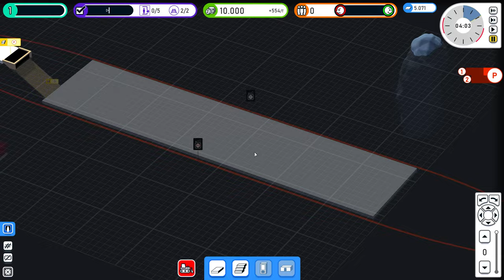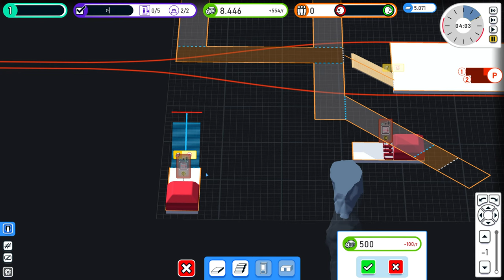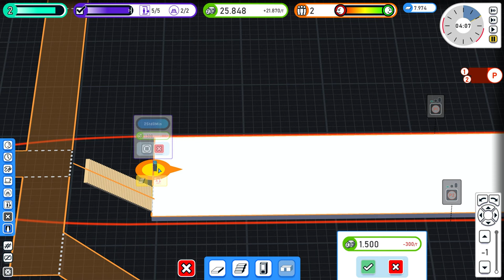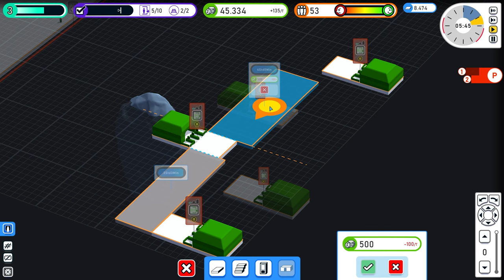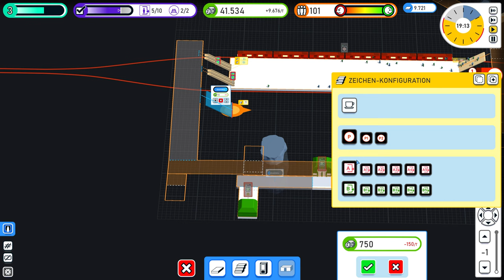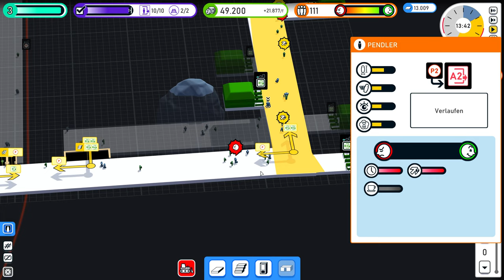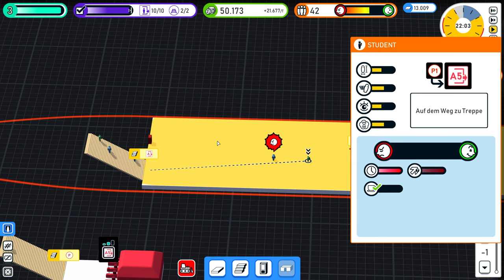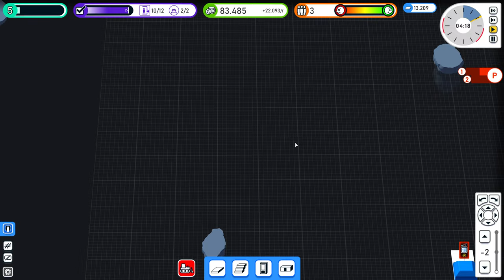Station Flow - Angezockt!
STATIONflow ist ein Spiel, in welchem die Spieler durch den Bau und das Management eines effizienten U-Bahnhofs den Flow von Tausenden von Passagieren steuern.